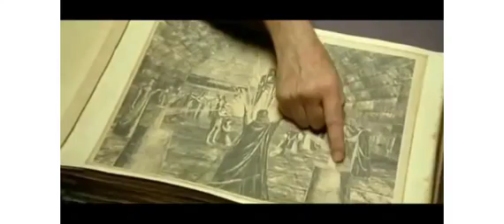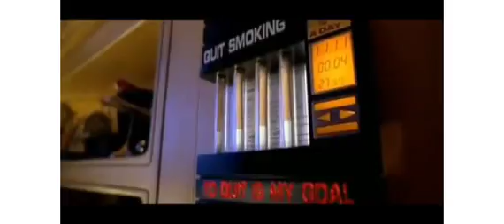The Fifth Element and Bear In The Big Blue House DVD